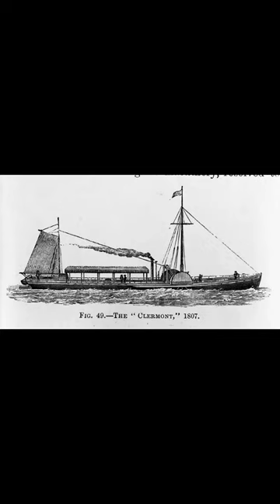Who invented the first steamboat?